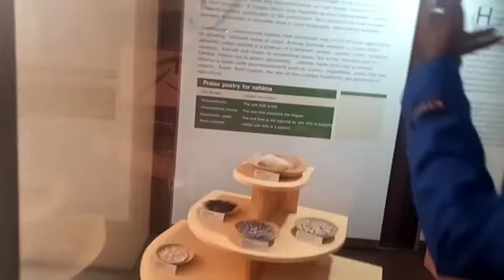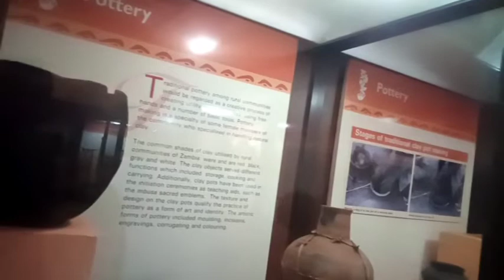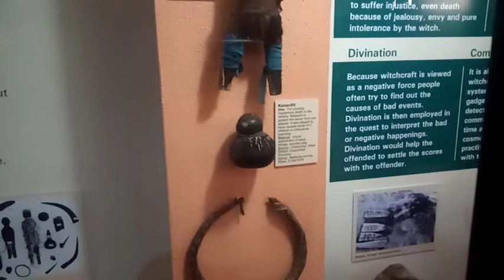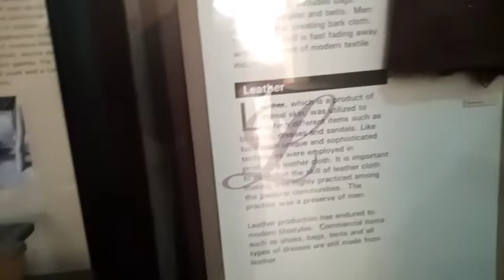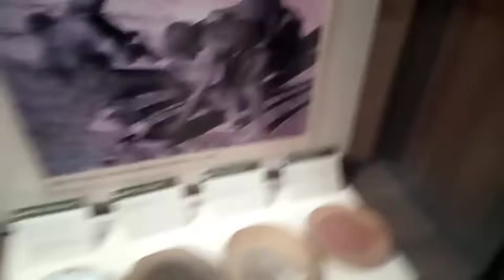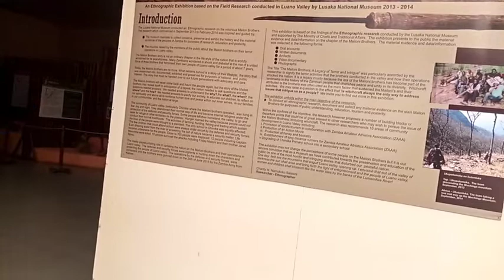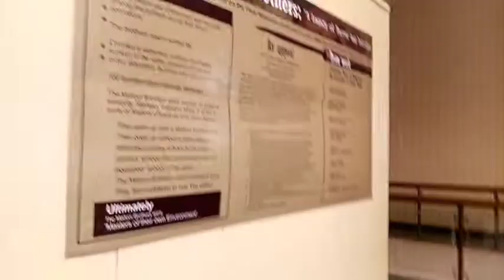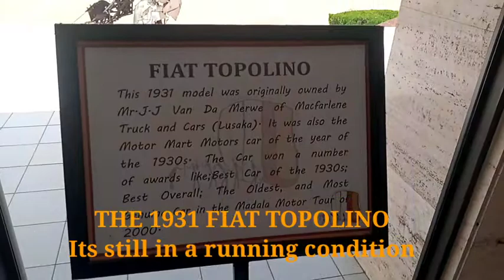Zambia's Traditional History Illustrated And Explained At Lusaka Museum.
In this video I take you to Lusaka Museum when I learn alot about Zambian Traditional History some of which is still happening today.

Tip;
My Bitcoin Wallet Address:
1G4hfXL9tLTbuLi1xeuo38uQzAYQGSyKzU